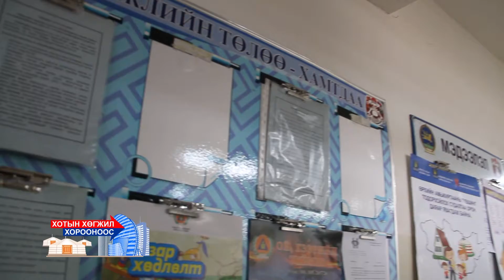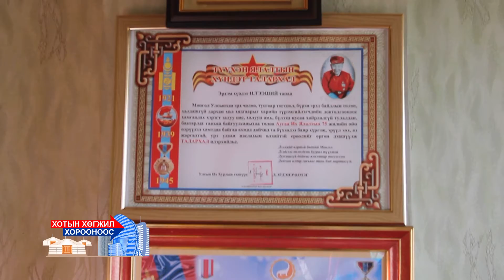Хотын хөгжил хорооноос-Сонгинохайрхан дүүргийн 27-р хороо 01 \ 2017 он \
Сонгинохайрхан дүүргийн 27-р хорооны Засаг дарга Г.Төмөр-Очир, Ахмад дайчин Н.Тээший